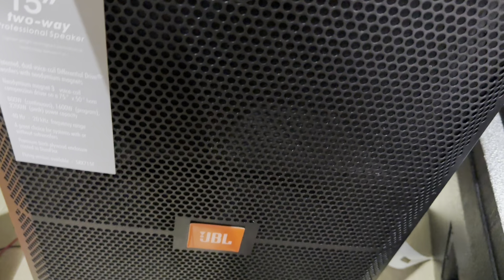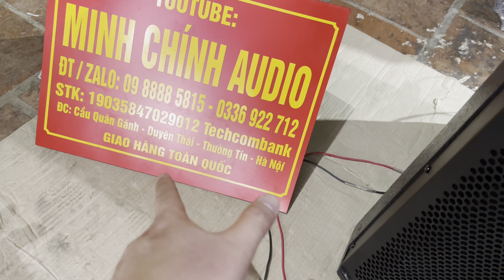KM giảm 500k, loa full 40 jbl 715, neo hiwell 2 tầng coil 100, quá gấu mèo, lh zalo 0988885815